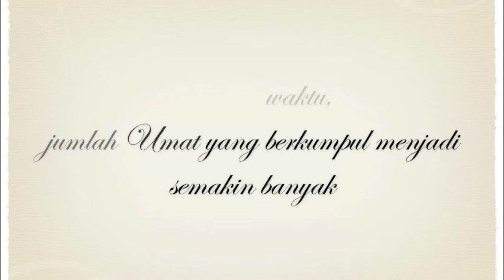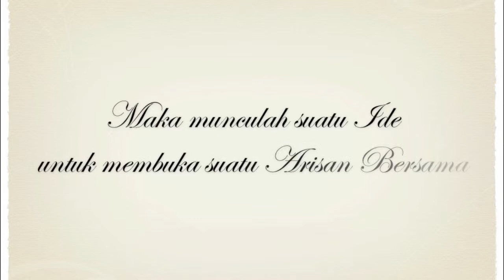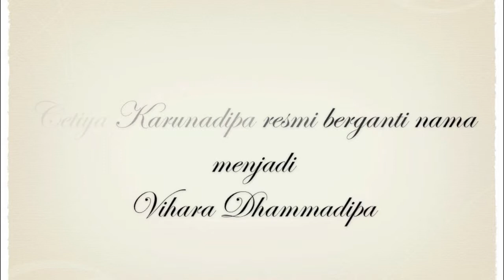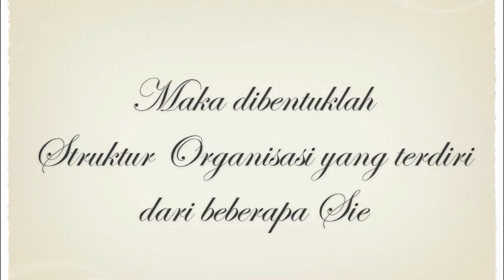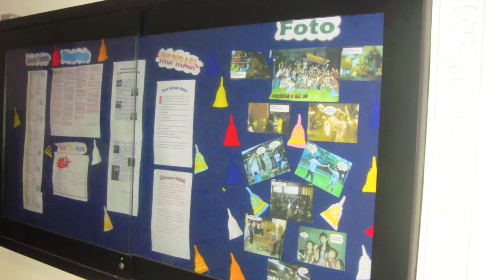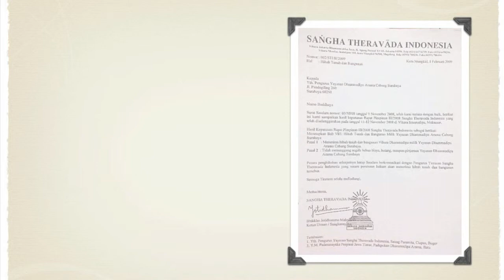Video Sejarah Singkat Vihara Dhammadipa Surabaya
Video ini dibuat dalam rangka perayaan ulang tahun Vihara Dhammadipa yang ke - 19. Video ini menceritakan secara singkat sejarah berdirinya Vihara Dhammadipa Surabaya yang dahulu berada di Jln Telasih hingga berpindah di Jln. Pandegiliing Surabaya